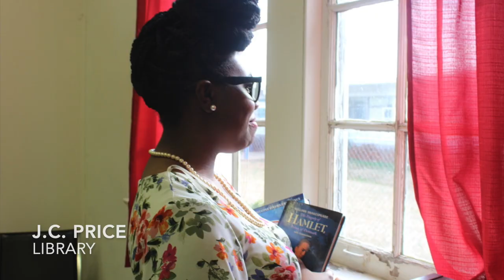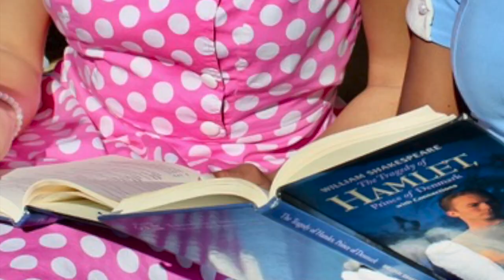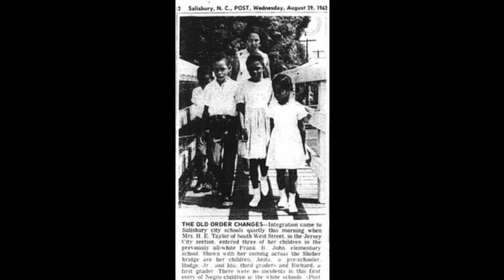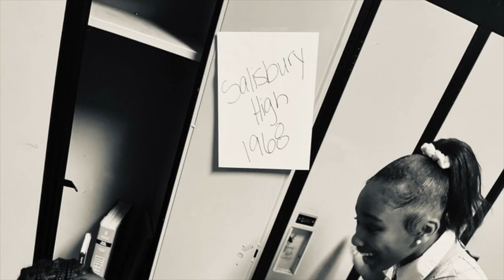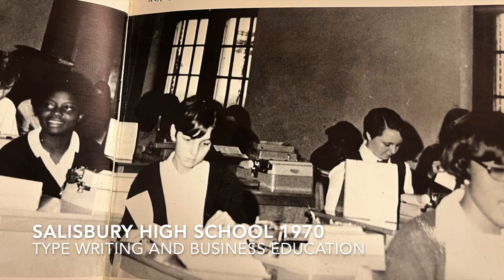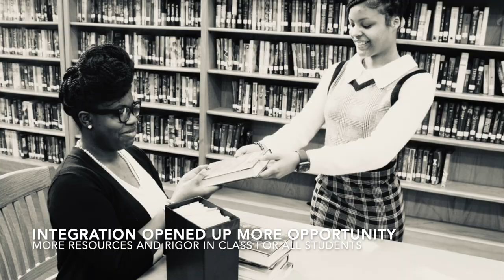2023 Black History Photo Remake - Integration of Salisbury High School